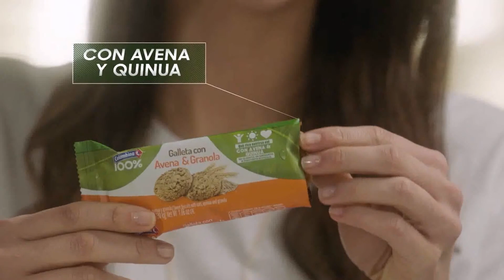El plan es en Casa - Comfandi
Ni en tiempos de aislamientos estarás solo, tu mano amiga siempre está presente. Gustavo Arciniegas, director comercial de Comfandi Valle del Cauca habla de la virtualidad de todos los servicios y productos. Con Comfandi hechos para seguir adelante.

Jairo Aristizabal Ossa Centro de Medios Digital